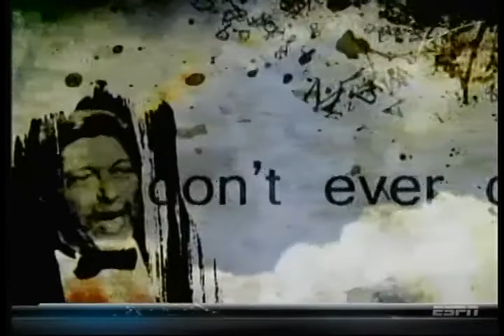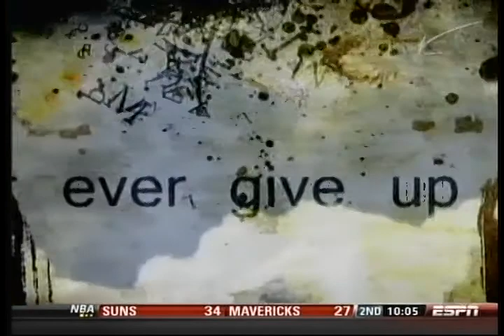Men's CBB: Georgetown vs Butler, Jimmy V Classic, 9-Dec-2009, full game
The #13-ranked Georgetown Hoyas defeated the #20 Butler Bulldogs, 72-65, at Madison Square Garden in an early-season matchup.

Greg Monroe set new career highs in both points and rebounds (24 pts, 15 rbs) in the best game of his college career to this point. Austin Freeman added 18 pts on 4-5 3FG shooting.

Butler was led by Gordon Hayward (24 pts, 8 rbs), with Sheldon Mack (12 pt) and Zach Hahn (11 pt) also reaching double digits.